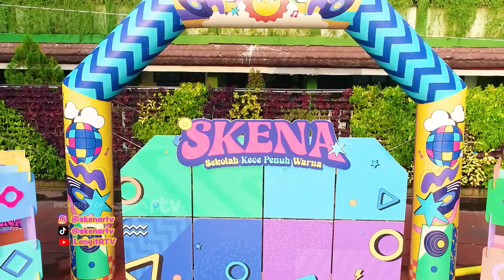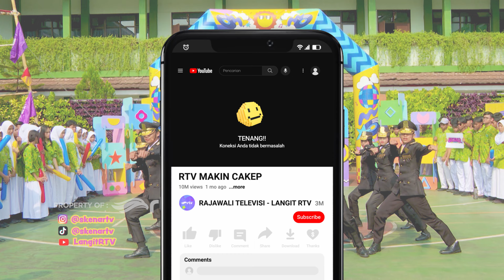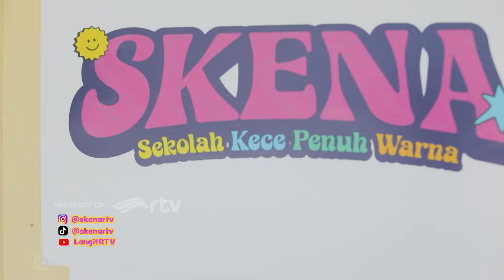SMAN 10 Depok Bertabur Bakat | SKENA RTV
Hay penonton cakep  Skena kembali hadir menemani kalian semua ni. Di Skenal kali ini ada SMAN 10 Depok yang akan menampilkan bakat dan perfomance keren, penasaran yukk kita saksikan bersama hanya di Skena program keren yang membahas tentang aktifitas kece anak-ana SMA dan SMP mulai dari ekskul, games, challenge, hingga aktifitas seru lainnya di sekolah.  Makanya saksikan selalu Skena setiap hari Minggu jam 12.30 WIB hanya di RTV makin cakep.